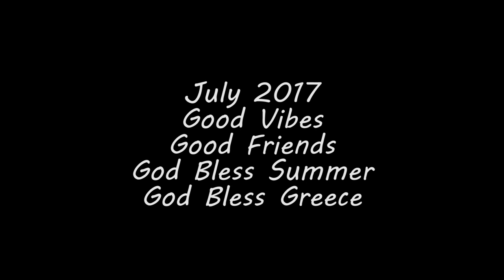Beautiful summer Greece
Thassos greece summer